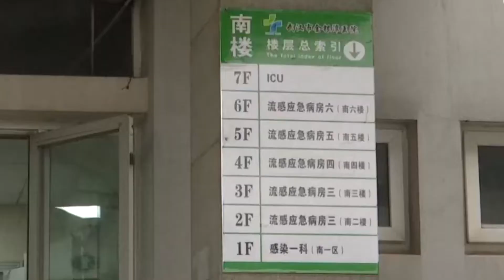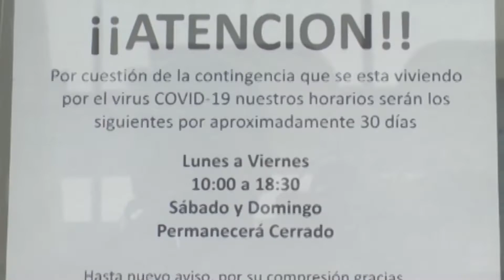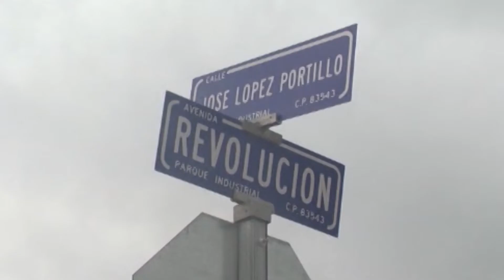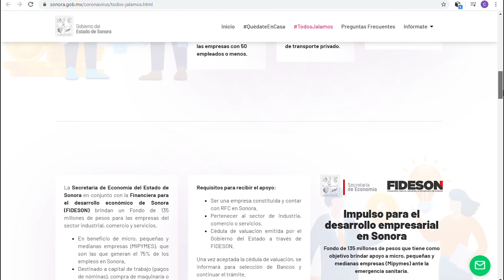Reportaje Especial: Como se reiniciara la actividad social y económica en SLRC